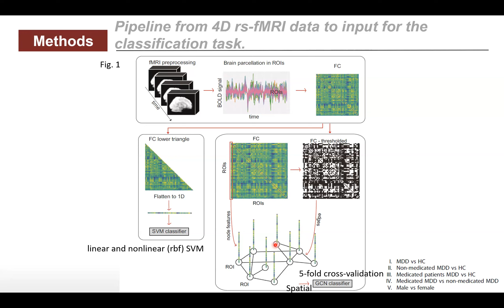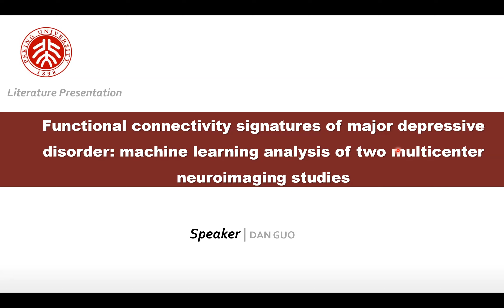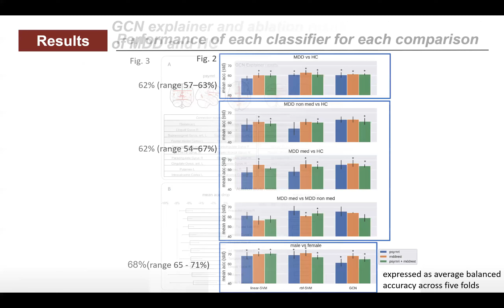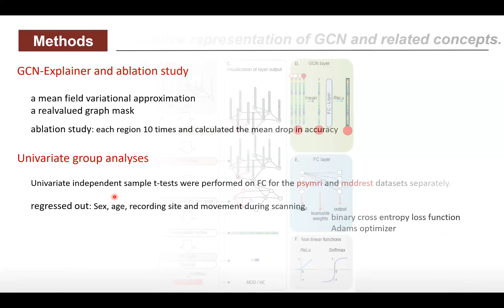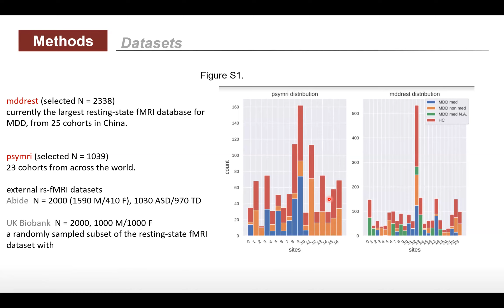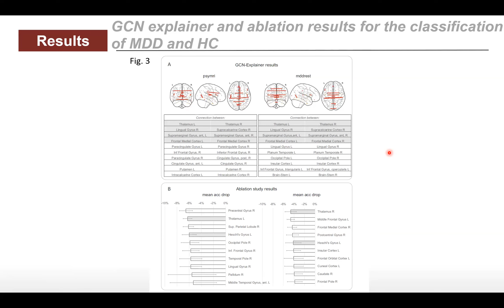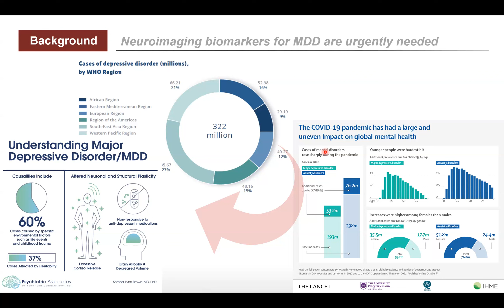Group Disscussion- Functional connectivity signatures of major depressive disorder